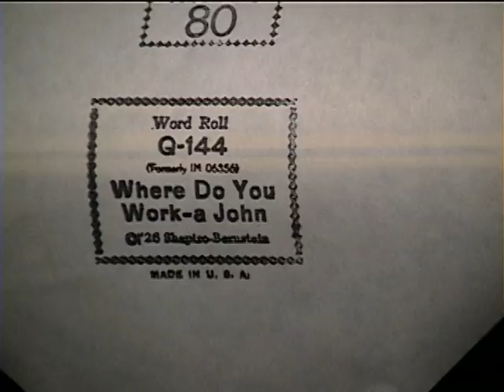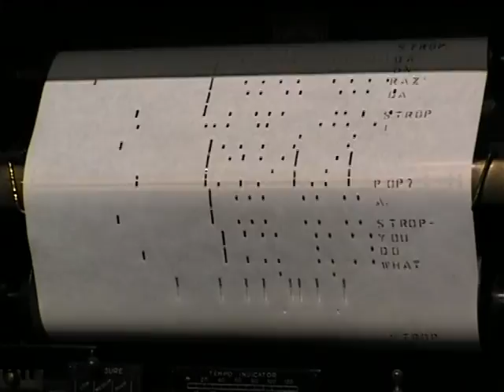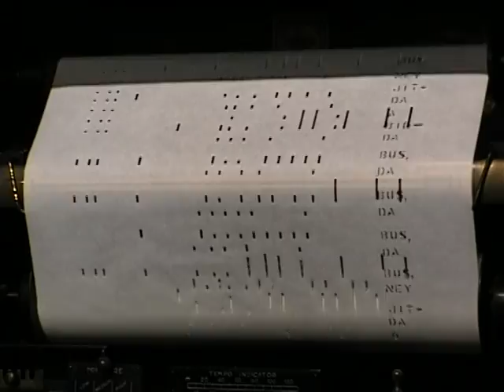Where Do You Work? - Comedy Music Roll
Piano arrangement on hand-punched paper by arranger extraordinaire Hi Babit. A dynamic, comedy piano roll rendition of Where Do You Work-a John, as sung by cartoon character Betty Boop circa 1930s. Performed and interpreted on a player piano from the 1920s.